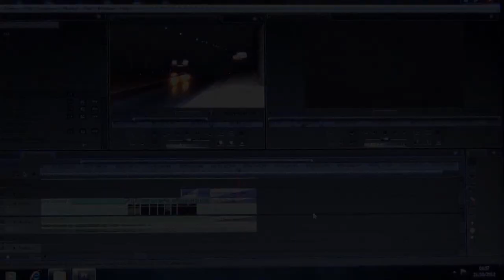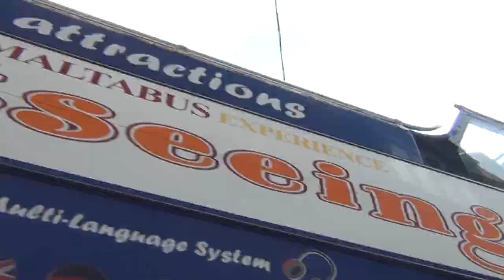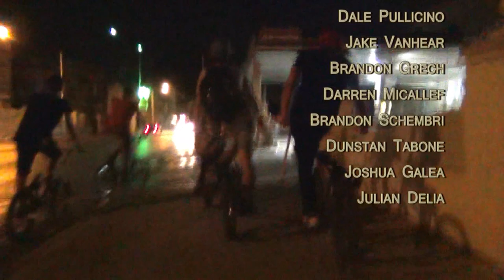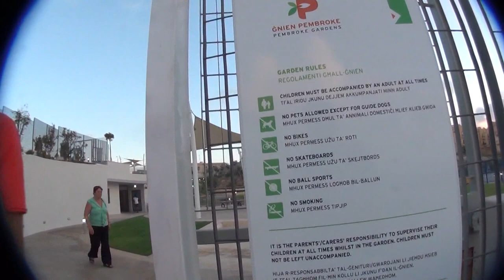Living in the streets - Full length (HD)